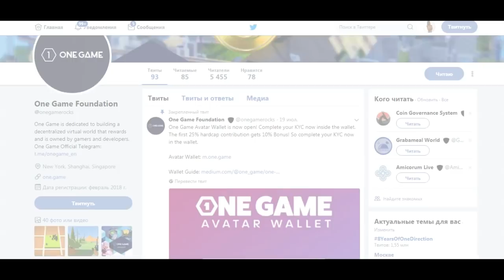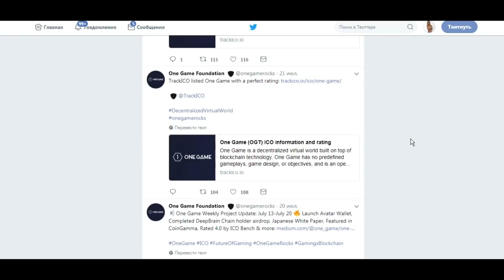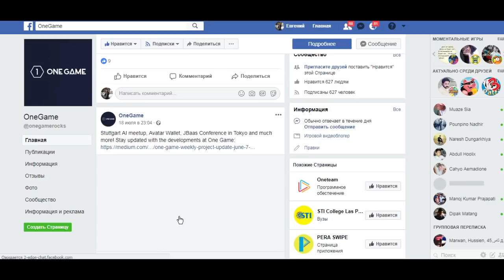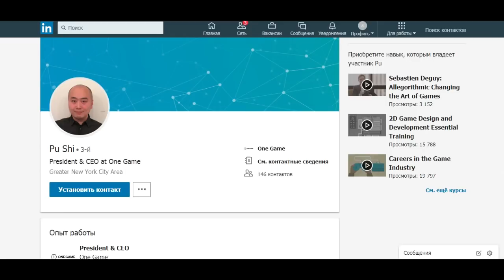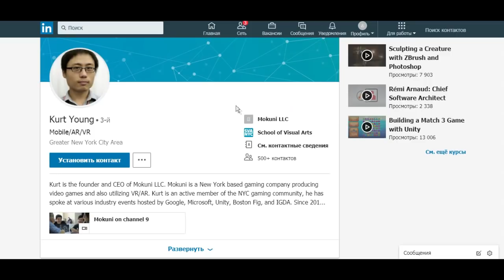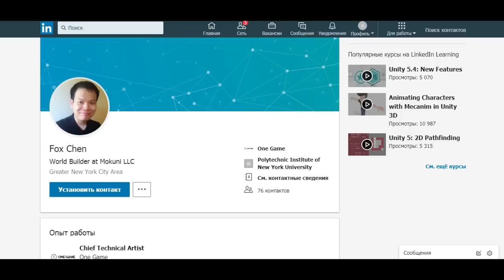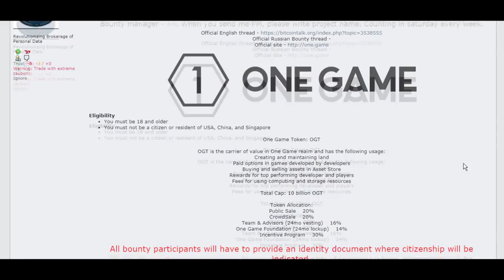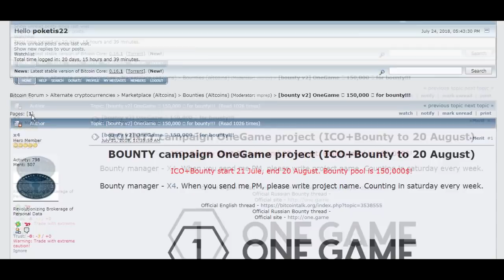OneGame - игровая платформа (обзор команды и активности в социальных сетях)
My login Bitcointalk: poketis22
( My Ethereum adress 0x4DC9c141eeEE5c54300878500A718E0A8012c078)